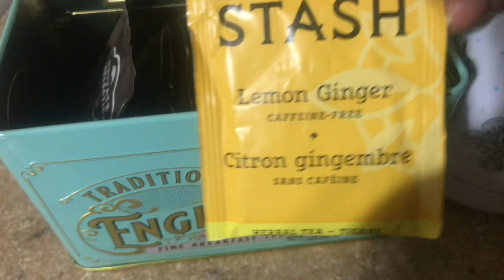Un día con migo sección de fotos familiares de Invierno /patinando sobre hielo🤍❄️❄️❄️❄️⛸⛸⛸⛸